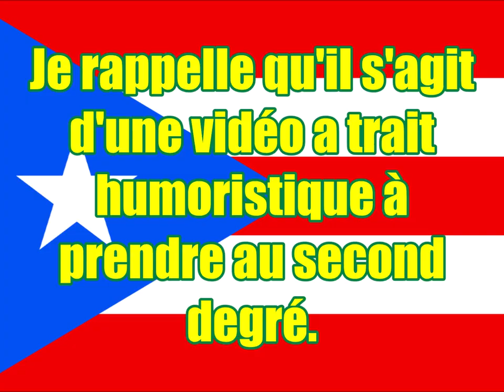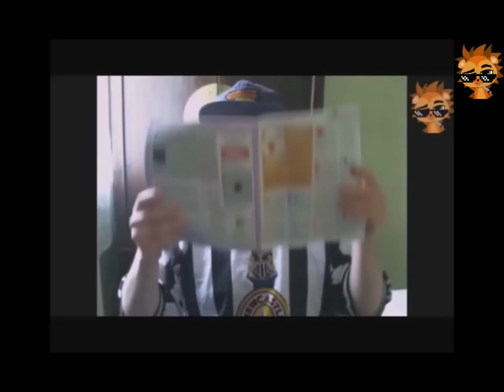PORC EPIQUE 1497, la fois ou j'étais à Porto-Rico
Nouvelle vidéo parodique sur quelques petites compilations de vidéos portoricaine délire garantie ^^

Je rappelle qu'il s'agit d'une vidéo a trait humoristique a prendre au second degré.